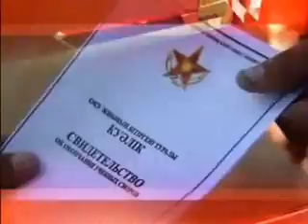Cухопутные войска ВС РК ( песня). Akyl Sagan KZ Semey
Сл. и музыка А. Сагандыкова, исполняет С. Богомолов, музыкант в/оркестра РгК " Восток" г, Семей